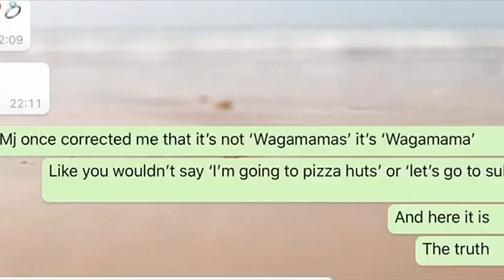The 'Blazes' Pizza Debacle | MJ destroyed by Rich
- use "FRUK20"
- use "foodreviewuk"